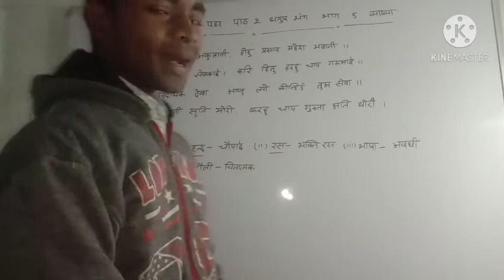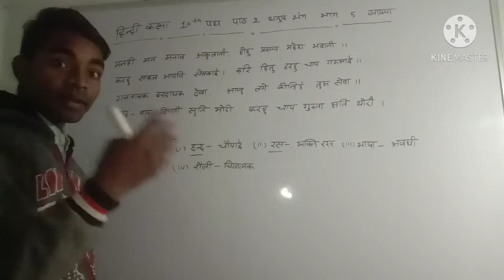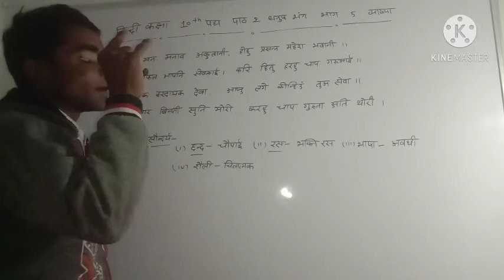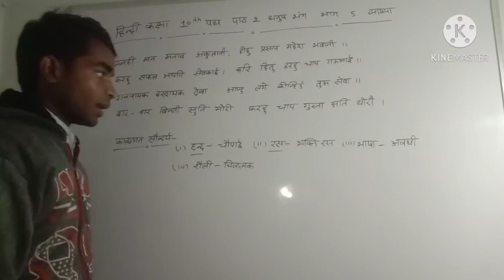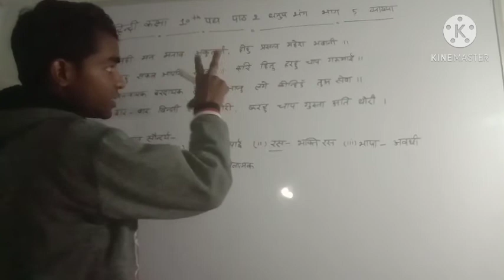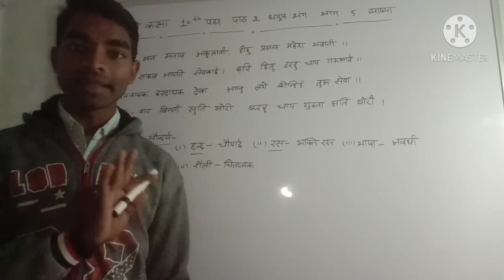हिन्दी कक्षा 10 पाठ 2 भाग 5